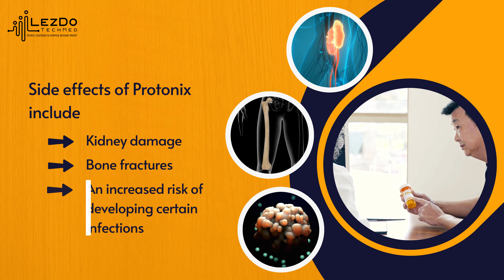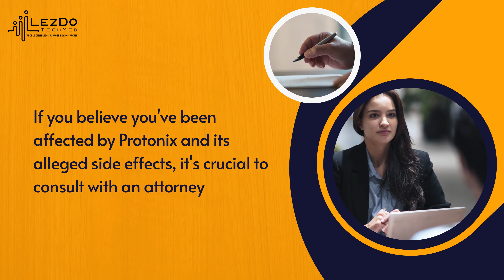Protonix lawsuits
In recent years thousands of individuals filed a lawsuit against the manufacturer of Protonix and other PPI medications.
In this informative video, we delve into the legal controversy surrounding Protonix, a popular medication used to treat conditions like gastroesophageal reflux disease (GERD) and stomach ulcers. Protonix lawsuits have emerged, alleging that the pharmaceutical manufacturer engaged in deceptive practices and failed to adequately disclose potential risks associated with the drug.
Moreover, we provide an overview of the potential impact of Protonix lawsuits on patients, the medical community, and the pharmaceutical industry as a whole. The repercussions of such legal battles can shape the way medications are researched, developed, marketed, and prescribed in the future.
Whether you are a Protonix user, a legal enthusiast, or simply interested in the intersection of medicine and law, this video will provide valuable insights into the Protonix lawsuits and their implications. Stay informed about this ongoing legal issue and gain a deeper understanding of the complexities involved in pharmaceutical litigation. Watch now to stay up-to-date on the Protonix lawsuits and their potential consequences.